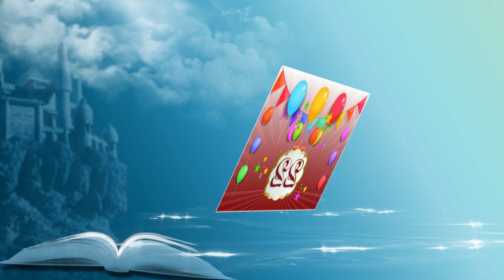с днём рождения